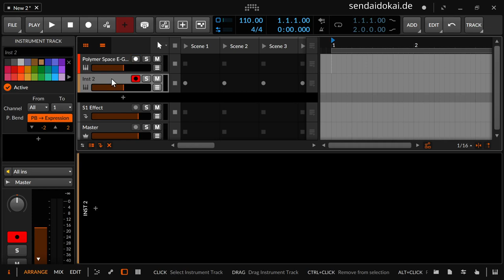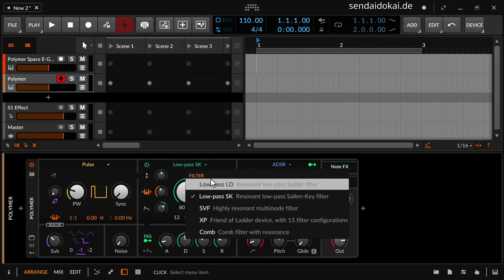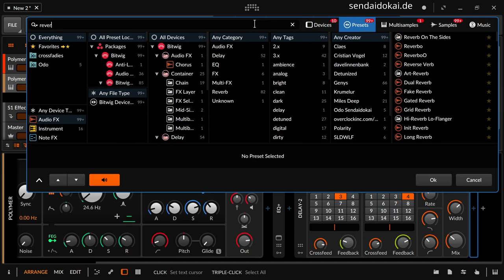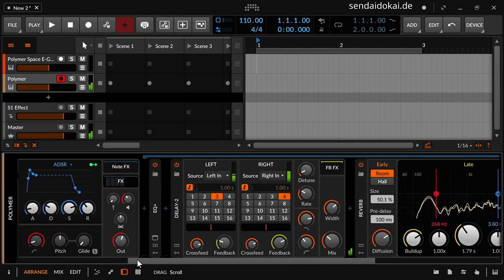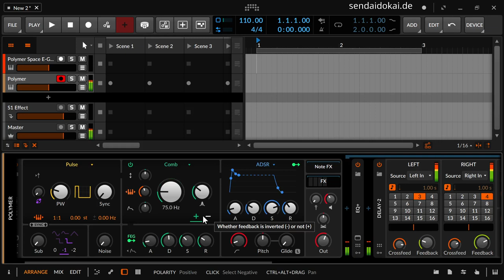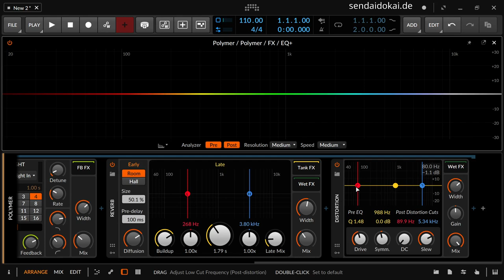Practise Session - Space E-Guitar mit Polymer | Bitwig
In dieser Practice Session zeige ich dir, wie du einen abgespacte E-Gitarre für den nächsten Weltraumflug designen kannst.

00:00​ Einleitung
00:43 Wir bauen die Space E-Guitar zusammen
01:00 Polymer, Pulse, Filter: Comb, Resonance (+/-)
01:50 EQ +/- Kamm Watching
02:22 FEG ADSR ausschalten
02:37 Filter mit Modwheel verbinden
02:51 Der SPACE GLUE: Delay 2 & Reverb
03:47 DISTORRRRRRRRRRRRRRRRRRTION (Boost raus, Low EQ, Slew leicht hoch drehen)
05:00 Soundrumgeschraube & Lautstärke auf Nachbarverträglichkeit stellen
06:10 Pitchbend für die Slides
08:59 Zusammenfassung ('schab Puls!)
11:11 Danke für die Kommentare, den Daumen, das Abo, die Glocke und den Fisch